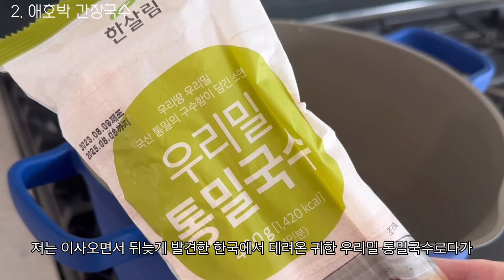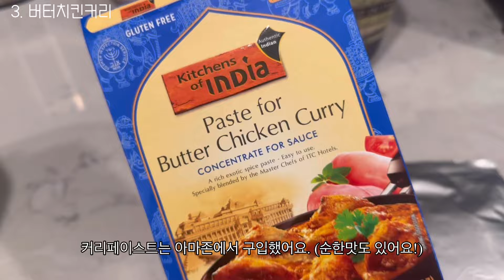🇺🇸미국일상 | 미국에서 삼시세끼 해먹기 | 간단한데 코박고먹는 맛도리 삼총사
1. 양배추 애그마요 샐러드
2. 애호박 간장국수
3. 버터치킨 커리